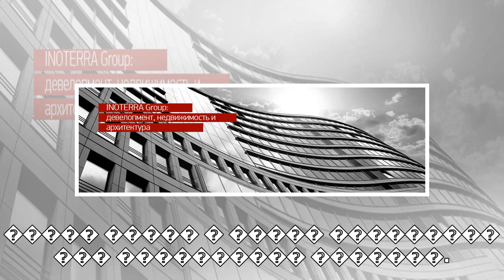127 пїЅпїЅпїЅпїЅпїЅ! пїЅпїЅпїЅпїЅпїЅпїЅпїЅ пїЅпїЅпїЅпїЅпїЅпїЅпїЅпїЅ пїЅпїЅпїЅпїЅпїЅпїЅ пїЅпїЅпїЅп...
127 пїЅпїЅпїЅпїЅпїЅ! пїЅпїЅпїЅпїЅпїЅпїЅпїЅ пїЅпїЅпїЅпїЅпїЅпїЅпїЅпїЅ пїЅпїЅпїЅпїЅпїЅпїЅ пїЅпїЅпїЅпїЅпїЅпїЅпїЅпїЅпїЅпїЅ